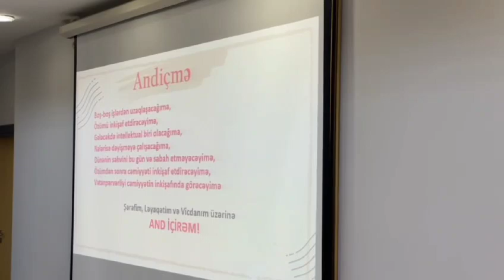Məhz belə tələbələr sayəsində inkişaf edəcəyik🙌👍🥰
‎Günay İsmayilova tərəfindən video